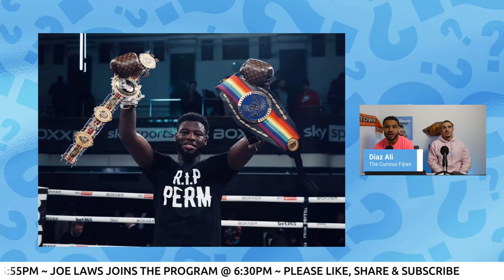Isaac Chamberlain Vs Viddal Riley Who Wins?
We discussed what could be next for British and commmonwealth Champion Isaac Chamberlin!! could it be Viddal Riley?